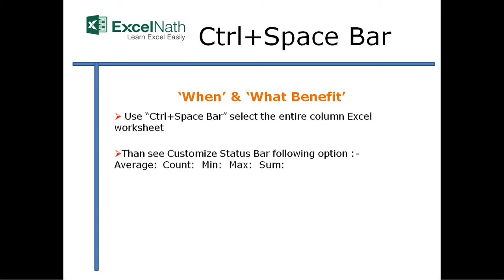"Ctrl+Space Bar"Shortcut Keys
"Ctrl+Space Bar"Shortcut Keys By ExcelNath

Select the entire column (संपूर्ण स्तंभ चुनें के लिए)  संपूर्ण स्तंभ निवडण्यासाठी

1)  Use “Ctrl+Space Bar” select the entire column Excel worksheet

2) Than see Customize Status Bar following option :-
Average: Count:  Min:  Max:  Sum:

3) Then you can delete all the cell contents with the delete key, or copy with Press Ctrl+C or whatever you like.and Press Ctrl+X to Cut the column